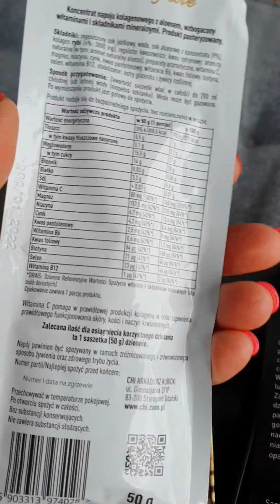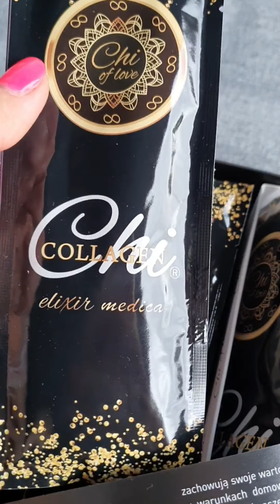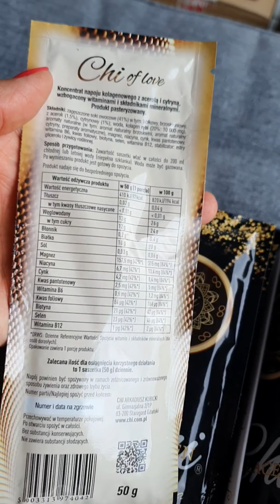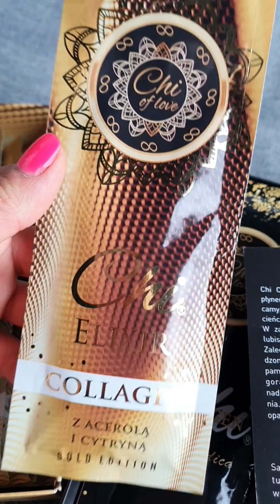Kolagen Chi – czy warto? | Iwona Wierzbicka Vlog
Jakie zmiany zauważam, odkąd stosuję kolagen? Jaki wybrać i jaką dawkę dobrać?
Z kodem AJWEN 10% taniej. Kupuj na
KURSY ONLINE!!

CHCESZ RABAT?

KURSY ONLINE!!